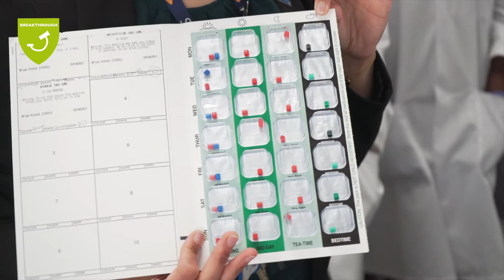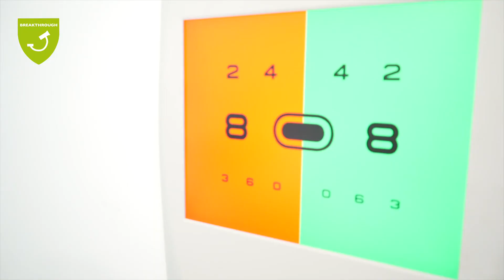BREAKTHROUGH @ UTC BOLTON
Our students are the next generation of health scientists, practitioners, computer scientists and engineers. Our curriculum is designed to innovate, explore, discover and break through traditional boundaries and expectations. We embrace STEM project-based learning. Our students acquire skills, knowledge and experiences that enable them to secure their aspirational career goals.